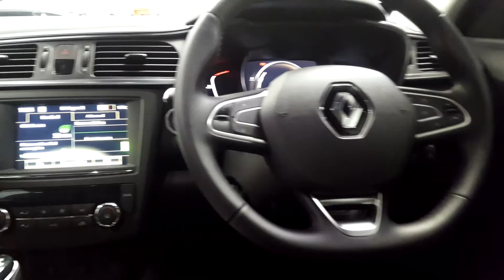182KE1680 - 2018 Renault KADJAR KADJAR SIGNATURE S NAV ENERGY